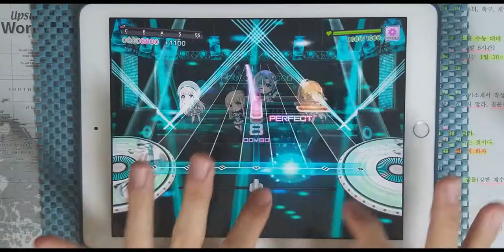【D4DJ Groovy Mix】Here's the light (EXPERT 12+) PFC [Hand Cam]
* 동영상 정보 *
- 게임 : D4DJ Groovy Mix(グルミク)
- 악곡 : Here's the light
- 유닛 : Photon Maiden
- 카테고리 : 오리지널
- 작사 : 佐高陵平 (사타카 료헤이)
- 작곡 : 佐藤陽介 (사토 요스케)
- 편곡 : 佐高陵平 (사타카 료헤이)
- 채보 제작자 : りょ (Ryo)

* 라이브 설정 *
- 레인 설정
- 노트 설정
속도 : 9.2 크기 : 150%
- 판정 설정